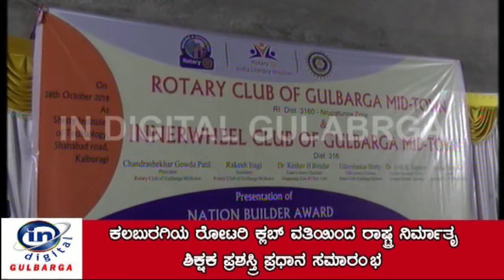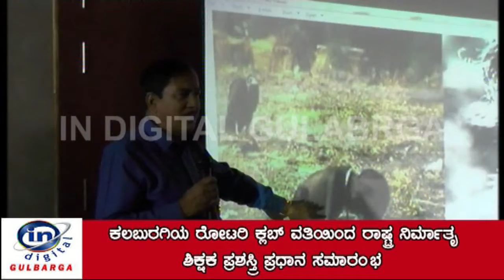ಕಲಬಕಲಬುರಗಿಯ ರೋಟರಿ ಕ್ಲಬ್ ವತಿಯಿಂದ ರಾಷ್ಟ್ರ ನಿರ್ಮಾತೃ ಶಿಕ್ಷಕ ಪ್ರಶಸ್ತ್ರಿ ಪ್ರಧಾನ ಸಮಾರಂಭ